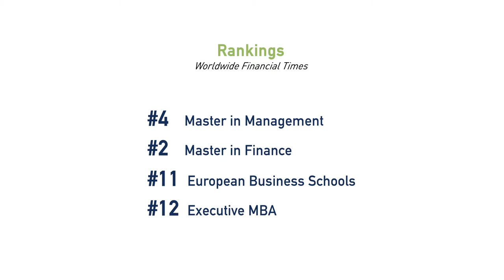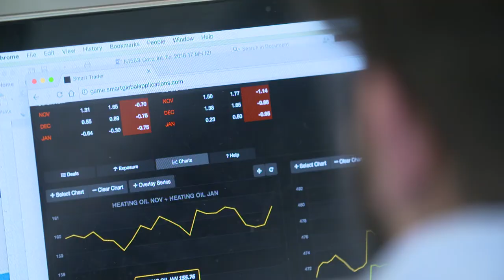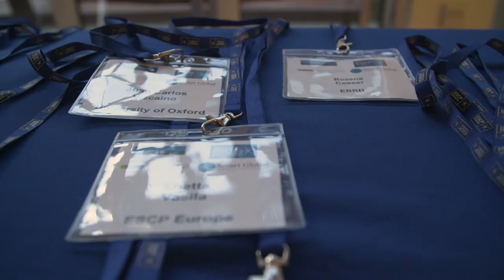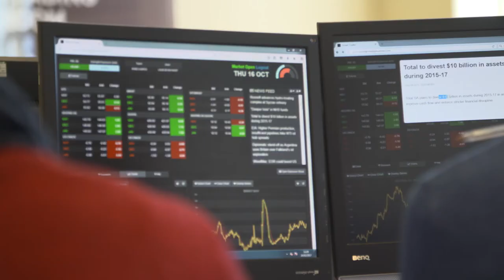A Unique Trading Experience - The MSc in Energy Management at ESCP Europe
The ESCP Europe MSc in Energy Management is a hands-on, 18-month programme. With a new intake each September, it is the perfect way for young professionals to gain a 360-degree view of the energy sector.

Students on the programme have the chance to experience a state-of-the art trading floor simulation experience supported by a powerful bespoke platform. This technology allows participants to learn all the fundamental techniques and terminology needed for this face-paced environment, experiencing the thrill of real-time trading in multi-commodity markets covering futures, forwards, swaps and physical.

Just another way ESCP Europe leads the way!

To start your application, please visit escpeurope.eu/mem